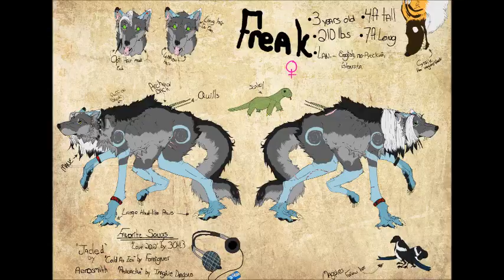2013 Art Wrap Up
Thought I'd make a couple videos of my art through the years since I'll already keep them in files dated the year they were produced. :)

Song:
Little Black Submarine - The Black Keys.